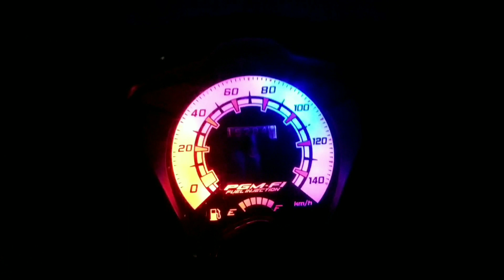Cara pasang lampu LED RTD 6 sisi - Di Honda Beat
Hai gays...
Terimakasih buat kalian sudah mengklik video ini.
Di video singkat ini aku mau kasih tau cara atau tutorial memasang lampu LED RTD 6 sisi di Honda Beat,tanpa memodifikasi atau merubah jalur kabel.Karena kita hanya menyesuaikan warna dari kabel lampu nya saja,dan saya jamin kalian semua pasti bisa mempraktekan nya langsung.

Apabila ada penjelasan yang kurang,kalian bisa langsung tuliskan di kolom komentar video ini.
Terimakasih karena sudah menonton video ini.
Jika kalian suka dengan Channel ini,bantu support dengan cara,klik tombol:
-COMENT
-Dan nyalakan lonceng nya